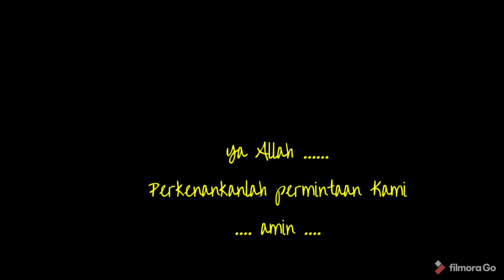Bacaan surah yasin 7 Ogos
Bermohon welas asih, rahmat Ilahi serta mukjizat ayat-ayatNYA agar terjauh mara bahaya, wabak dan bencana.